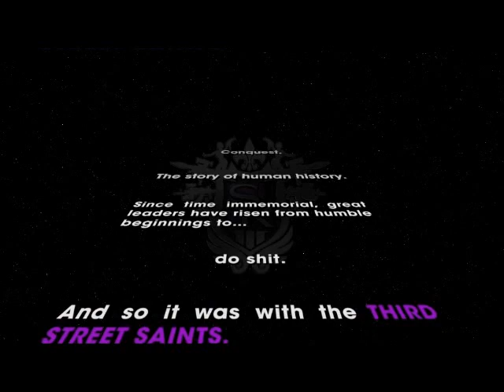Demir Oynarken | Saints Row The Third - Bölüm 1 - Düzgün Uçur Şunu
Devamı gelsin istiyorsanız like'lamyı unutmayınız ...